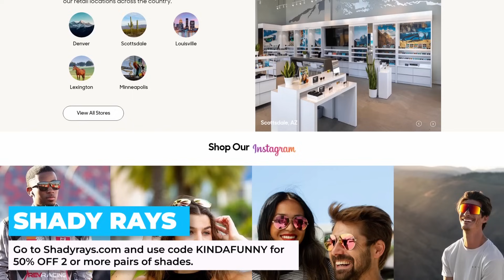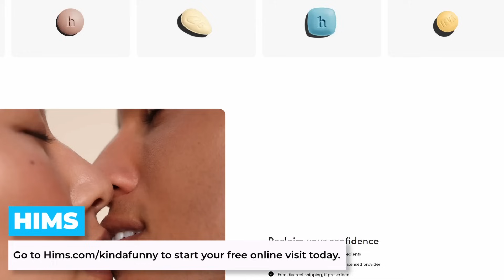Greg Miller Changes His IGN Review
He should've given Peace Walker a 10

to start your free online visit today.

FOLLOW US ON EVERYWHERE!